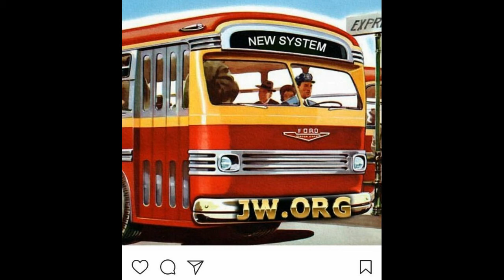Debating (Ilfracombe) Jehovah's Witnesses 779: A North Devon Congregation